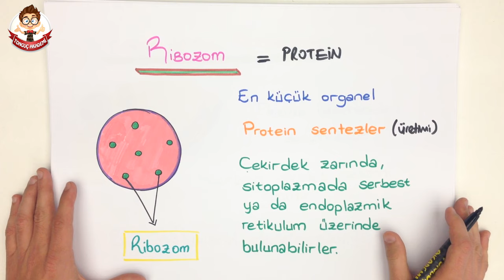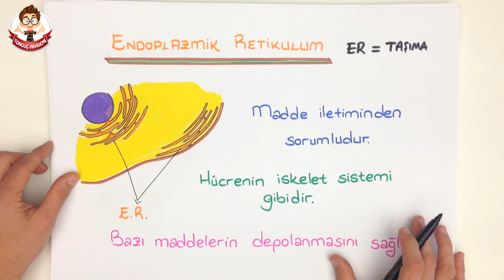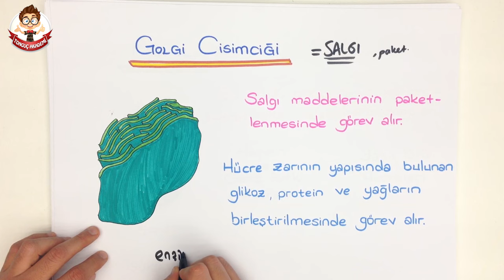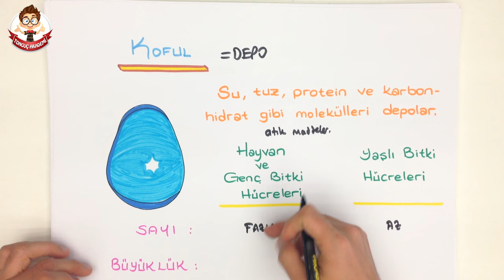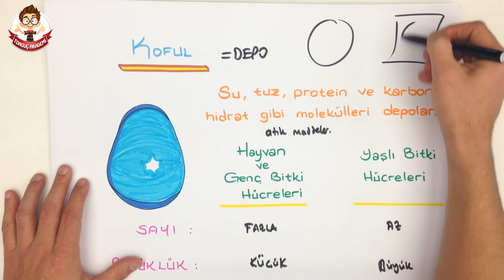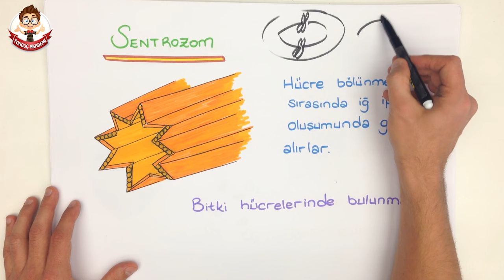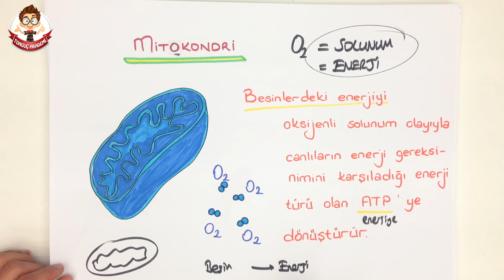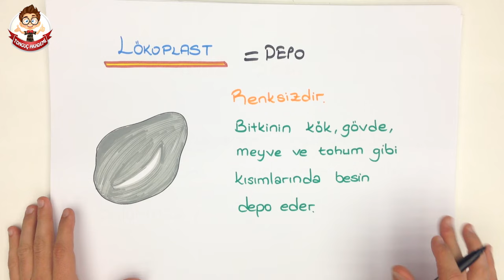10dk'da HÜCRE ORGANELLERİ | 6.Sınıf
Tonguç Akademi HÜCRE ORGANELLERİ konu anlatımını her zamanki gibi en eğlenceli şekilde Tonguçlayarak bu videoda bulabilirsin.